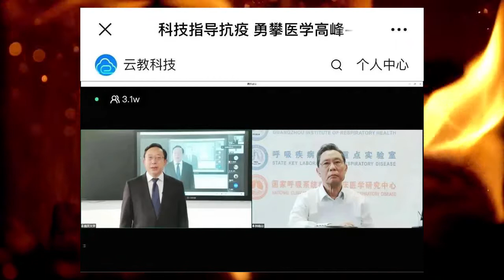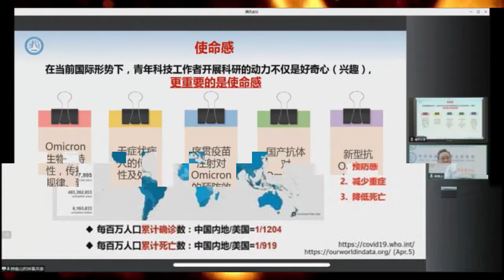钟南山谈疫情：中国以人民的生命安全为第一考虑；网友对钟南山院士充满敬仰和溢美之词；分享钟南山院士带货视频，力证连花清瘟对新冠确实有效[莫寂聊Moji Talks]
00:00 欢迎观看，感谢订阅
00:07 钟南山谈疫情：中国封控体现人民至上原则
02:18 网友对钟南山院士的敬仰和溢美之词
10:44 视频：钟南山亮相带货直播间
12:13 视频：钟南山力证连花清瘟对新冠确实有效